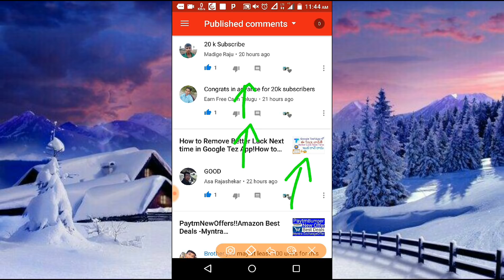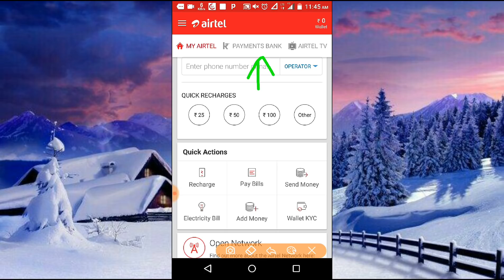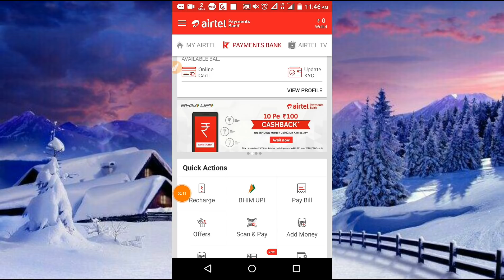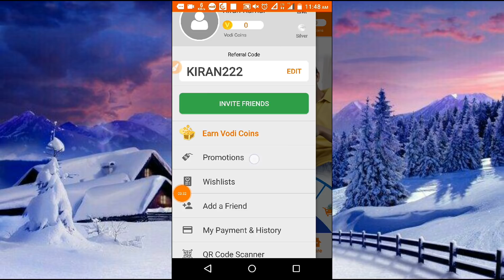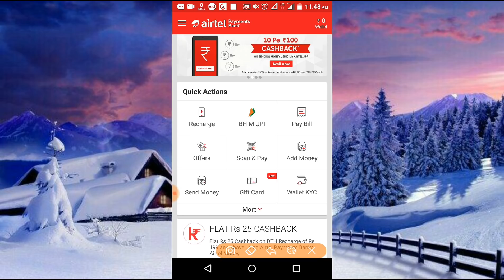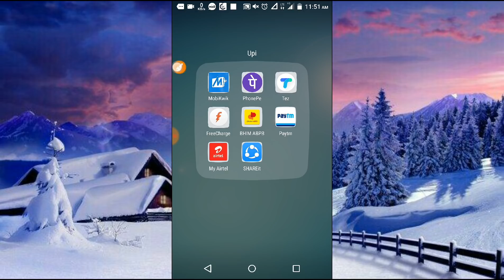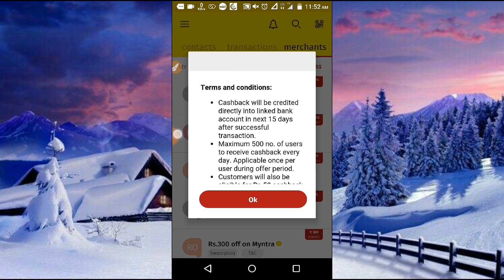Free 1OOrsPaytmCash//Free 35or5ORs Myairtel Offer!!Vodi35Rs +5OOORs FreeShopping FyndApp//EarnMoney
Loot Now Do Fast👍😱 Limited Offer
😍👍 Super😳

Refer &Earn5Rs Paytm + MinPaytm 2ORs

LifetimePaytmMoneyEarningApp- Dontmiss

Ifpe ny Doubts Please Comment On Below Video

Paytm,
UnlimitedCash,
Unlimited Paytm
Earn PaytmMoney
Earn Paytm
Make Paytm
GetPaytm
Instant Paytm
Without Refer&Earn Paytm
Without investment Earn Paytm
Paytm Cashback
Free Paytm wallet Money
Paytm Offers
Paytm AppHidden Offers
Paytm Lastest Offers
Paytm Tricks
How to GetFree Paytm
How toEarn Paytm
How to Earn PaytmCash